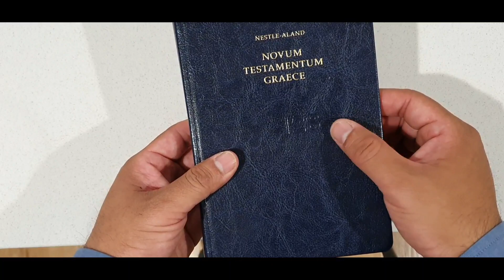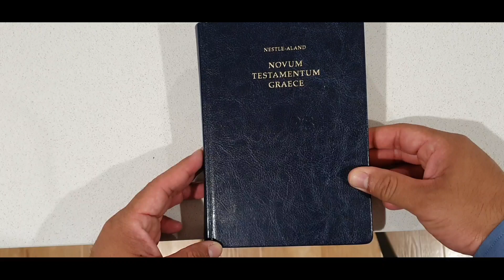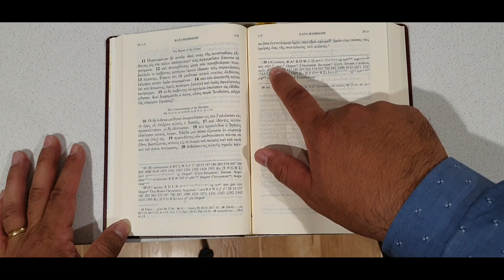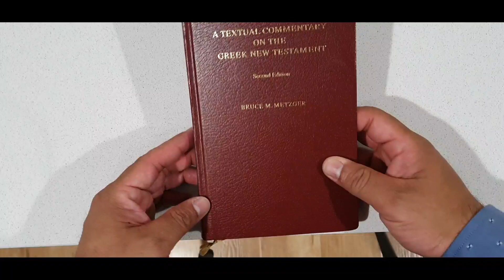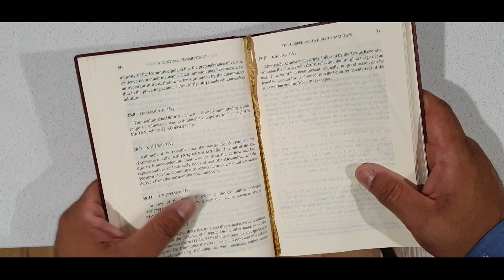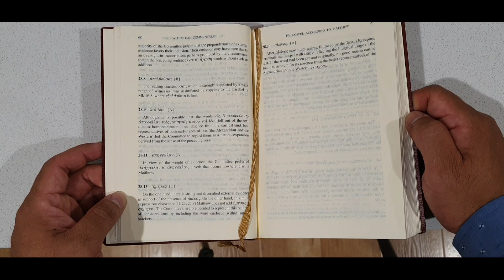Respondiendo a las objeciones de los Unicitarios/Unitarios sobre el texto de Mateo 28:19.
La critica textual ayuda a responder a las objeciones que los enemigos de la presentan.

Correccion:
El libro, "Un Comentario Textual al Nuevo Testamento Griego" por la UBS, 5ed. es traducido al español por Moises Silva y Alfredo Tepox.